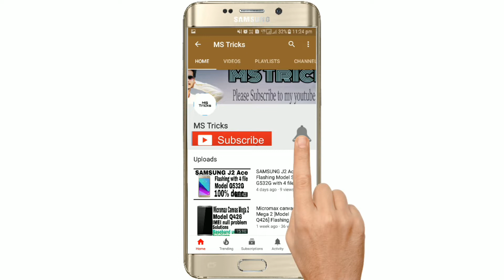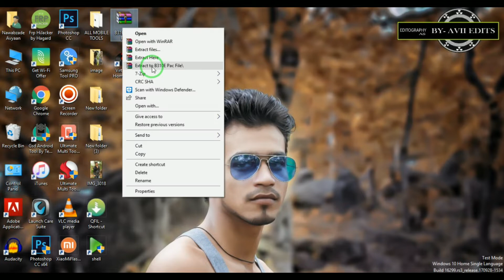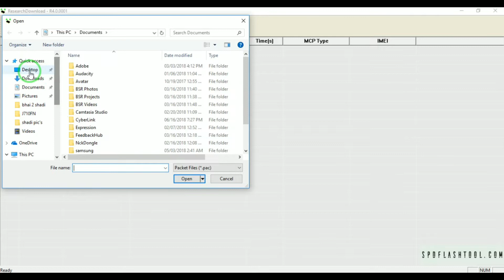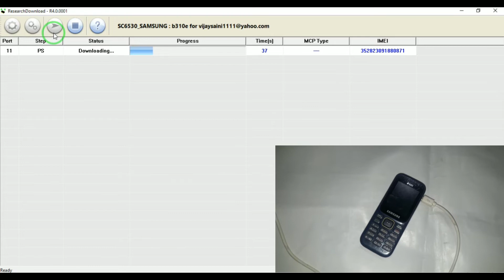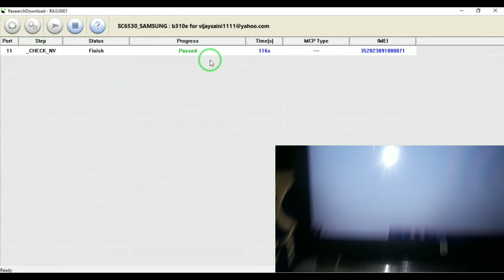SAMSUNG B310E Pin code removed and Hang on logo Problem Solution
Samsung B310E  Firmware flash file

Link (My tested link)

LINK